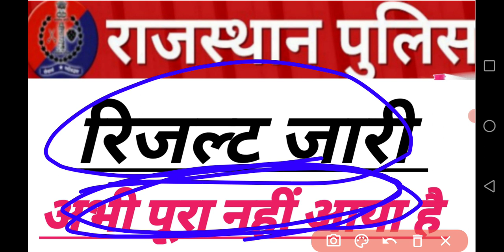Rajasthan police result जारी अभी देख लो